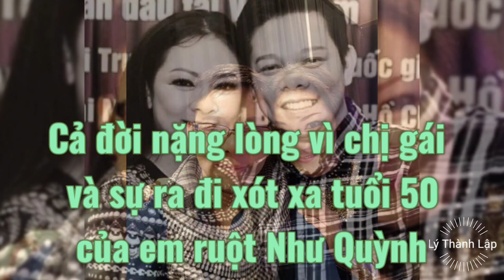Cả đời nặng lòng vì chị gái và sự ra đi xót xa tuổi 50 của em ruột Như Quỳnh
Chiều 12/04, danh ca Như Quỳnh thông báo em ruột cô là ca sĩ, NTK Tường Khuê vừa đột ngột qua đời ở Mỹ do đột quỵ. Ra đi ở độ tuổi 50, nam nghệ sĩ sinh năm 1972 khiến cho nhiều người đau buồn và xót xa.
Lúc sinh thời, Tường Khuê sớm bén duyên với nghệ thuật. Anh được nhận xét có chất giọng trầm ấm, gương mặt ưa nhìn và đôi mắt cuốn hút giống như người chị ruột nổi tiếng.
Không chỉ phát triển sự nghiệp bản thân, Tường Khuê còn chăm lo, hỗ trợ công việc cho Như Quỳnh.